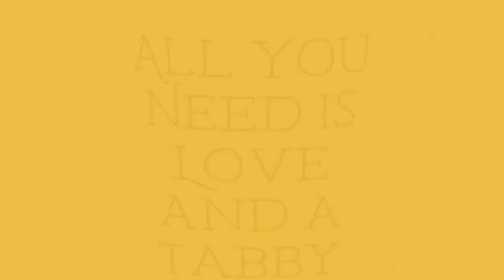Brilliant Tabby Cat Gifts, All You Need Is Love And A Tabby., Christmas Shot Glass For Tabby Cat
Gift this Tabby Cat shot glass to anybody, and you're sure to see the sun come alive in their eyes. It shows the recipient that he/she is thought of as special. They are also beautiful as graduation gifts. Remember you think this person is special, you wouldn't want to give them just any shot glass, Tabby Cat shot glass is that quality shot glass. We stand for quality all the time. Our Shot glasses are made from 1.5 oz, making them friendly in the microwave and in the dishwasher. They also come with a 30-day money-back guarantee. We've got you covered. You can now stop searching for the best gift for your husband or best gift for your boyfriend because these shot glasses are the perfect gifts; no bragging. The prints don't fade, so your love and care won't either. We understand that some of you love these gifts in different designs, so we continuously update our designs to serve your design choices and help you with a memorable gift. Don't think about it, just do it! Product Features - Tabby Cat shot glass pictures the look of bewilderment mixed with excitement as they open that gift and find a shot glass smiling right back at them; amazing, right - Tabby Cat Gifts: Their uniqueness as a rarity when it comes to gifts makes them very appreciated by their recipients; they are thoughtful gifts. - High Quality: It has 1.5 oz ceramics which means they have no problems in the dishwasher and in the microwave. The prints don't fade either - Shot glass is more than just a gift, it shows you love and want to enjoy life. - We don't think you'll love them, we know you will. Try them now!